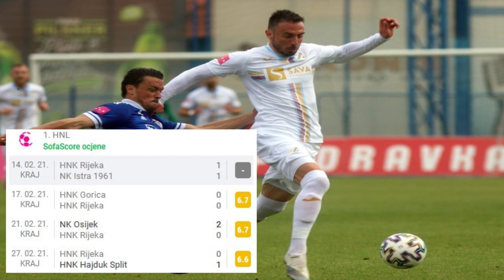JOSIP DRMIĆ ŽELI OSTATI U RIJECI 🔴RJEŠENJE SVIH PROBLEMA🔴 TREBA LI GA RIJEKA KUPITI?🔴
SPONZORI

Hvala puno unaprijed, volim vas ❤️
⚠️[DONACIJE]»
Donacije nisu obavezne ali su dobrodošle i hvala svakome ko doprinese kanalu i donira! Molim svakog da donira na svoju odgovornost. Donacije nije moguće refundirati